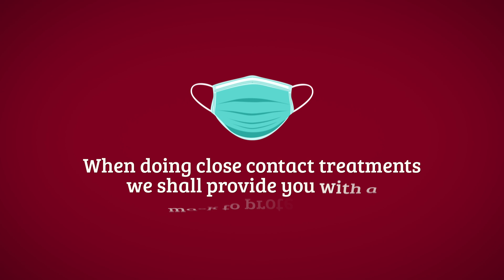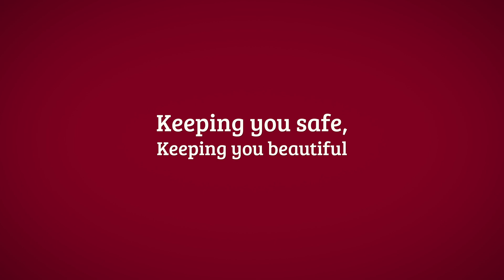Doctors Laser Clinic Safety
How we ensure your safety during Covid-19